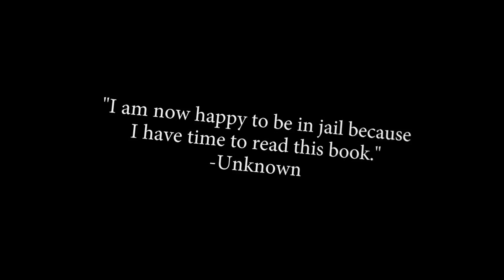How to Talk to Famous People Book Trailer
There is a problem. There are too many socially awkward people in the world. Statistically speaking, you are one of them. With that kind of dilemma, how will you ever talk to a famous person?

Through a collection of humorous and random observations, "How to Talk to Famous People" is ready to shatter your comfort zone. Get ready to embark on a journey that finally reorganizes your passions in the right direction.

My desire is to wake you up to your dreams, make you smile, and help you become socially less awkward. Good luck.

"I could have invented the light bulb, but I was born in 1985." - Tommy Leonard